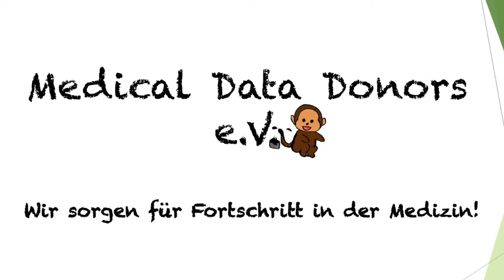What is Medical Data Donors?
In this short video,  we give a general introduction to our medical data donors non-profit organization.

Thanks for DHIP for giving us the opportunity to present this!